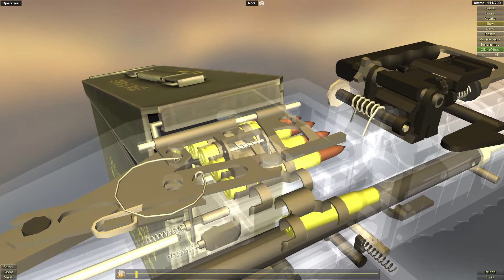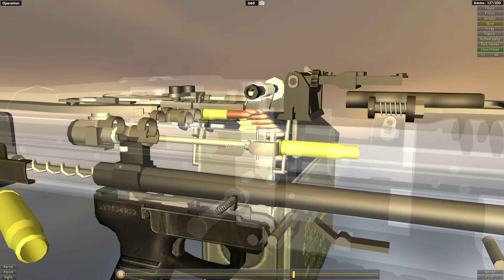How M60 machine gun Works. Animation Of Operation Of M60 , How It Works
In this video you will see the animation of the mechanisms of the M60 machine gun

A little bit about M60 machine gun :
The M60, officially the Machine Gun, Caliber 7.62 mm, M60, is a family of American general-purpose machine guns firing 7.62×51mm NATO cartridges from a disintegrating belt of M13 links. There are several types of ammunition approved for use in the M60, including ball, tracer, and armor-piercing rounds.[2]

It was adopted in 1957 and issued to units beginning in 1959. It has served with every branch of the U.S. military and still serves with the armed forces of other states. Its manufacture and continued upgrade for military and commercial purchase continues into the 21st century, although it has been replaced or supplemented in most roles by other designs, most notably the M240 machine gun in U.S. service.[5]

The videos is based on the game: World of Guns: Gun Disassembly